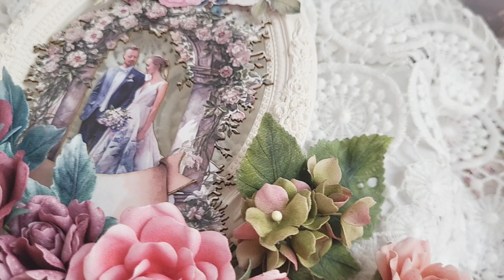Набор цветов из ткани "Свадебные цветы" / Вдохновение / Скрапбукинг /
💖 ВДОХНОВЕНИЕ: Набор цветов из ткани "Свадебные цветы" к коллекции ТМ Fantasy "На Седьмом Небе " от приглашенного дизайнера Fantasy Людмилы Куликовой

🌸 Невероятная полянка от нашего приглашенного дизайнера Людмилы Куликовой с помощью ножей Fantasy для вашего вдохновения 😍

🌸Творческого вдохновения вам и до новых встреч!